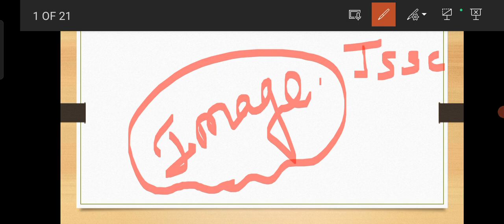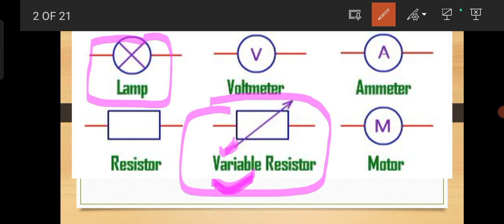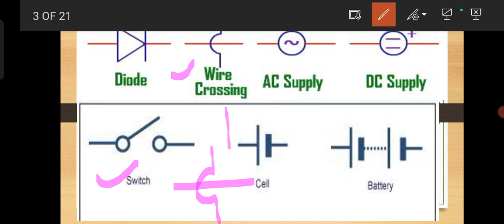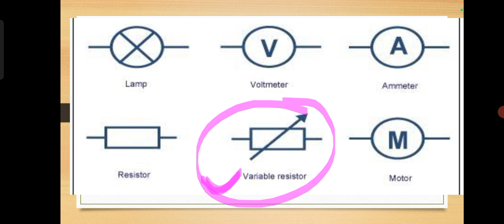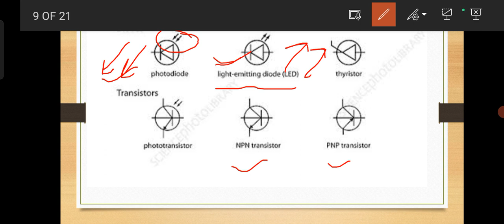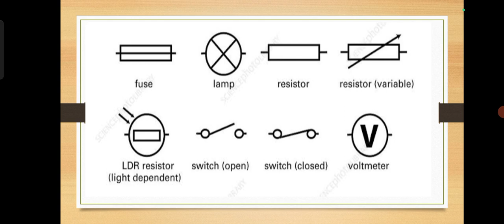JSSC STREET LIGHT INSPECTOR PREVIOUS YEAR QUESTION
telegram Best channel for the preparation of ssc rrb uppcl etc...👈 technical and non technical exam 👈